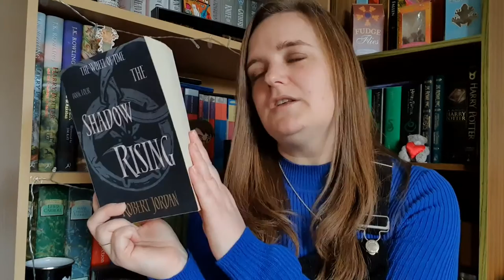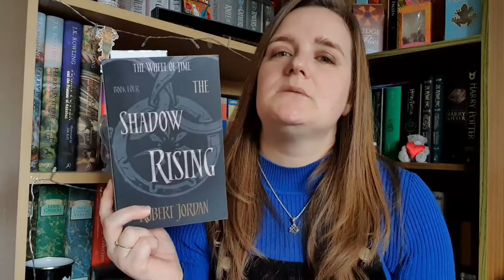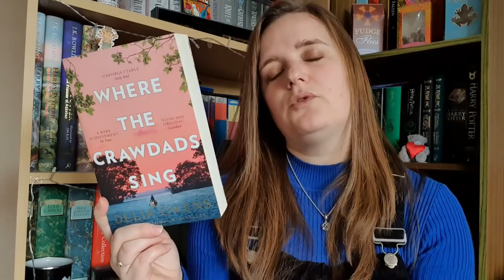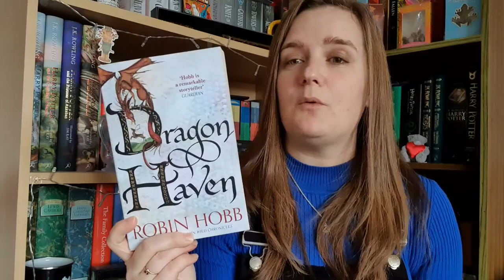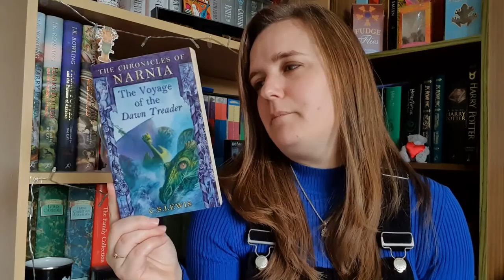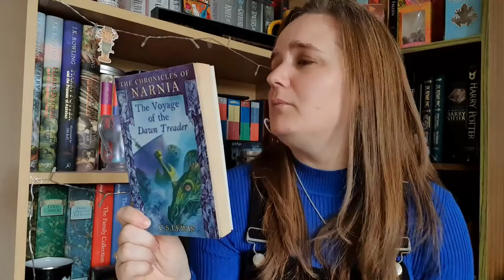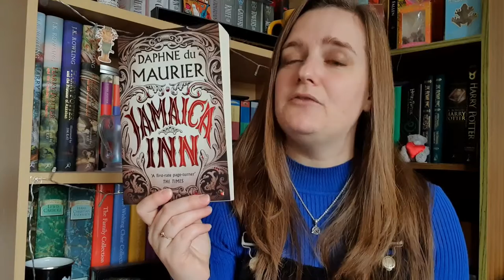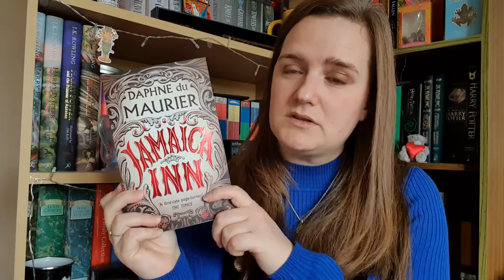End of the Year Book Tag 2020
Hey Everyone!  Here are my answers to the End of the Year book tag.

Tag Questions
1.  Are there any books you have started this year that you need to finish?
2. Do you have an Auntumnal book to transition into the end of the year?
3. Is there a new release you are still waiting for?
4. What are 3 books that you want to read before the end of the year?
5. Is there a book that you think could still shock you and becaome a favourite of the year?
6. Have you started making reading plans for 2021 yet?